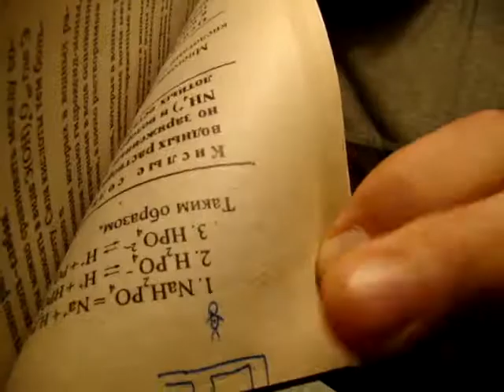Парашютист. 1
Неудачный прыжок